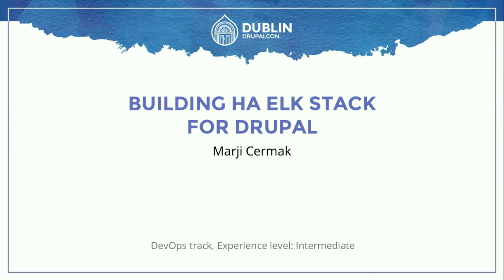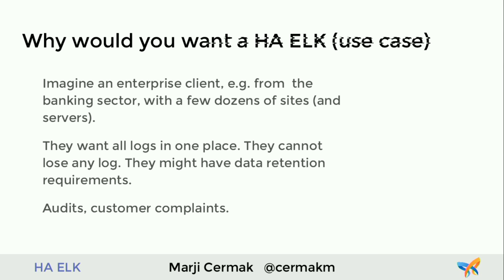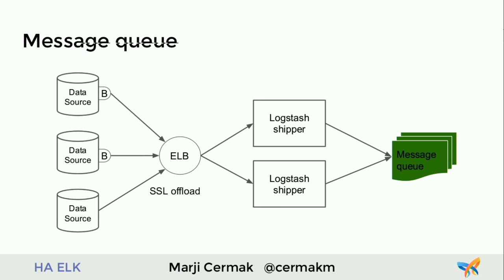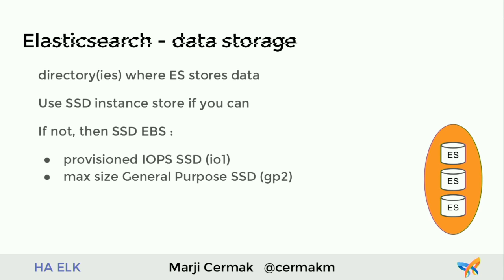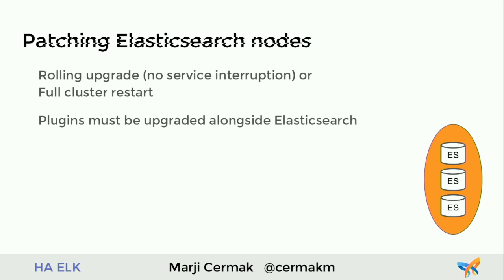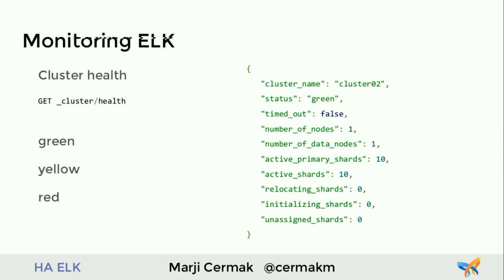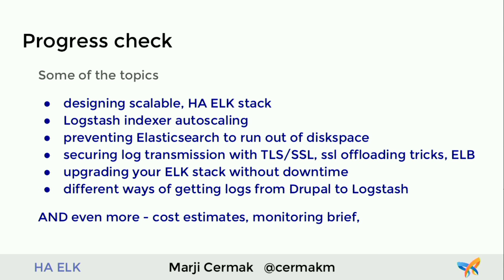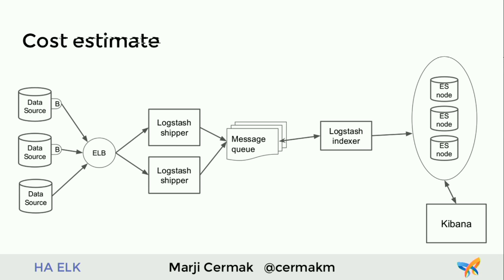DrupalCon Dublin 2016: Building High Available ELK for Drupal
Setting up your own ELK solution is easy, there are many resources available, for example this DrupalCon NOLA presentation Drupal and Logstash: centralised logging. But how do you make it cope with a massive spike in number of logs, when you need to be able to processs hundreds of events per second? How do you make it scale? This session will help you to answer these questions.

This will be a technical talk targeting sysadmims and systems savvy developers, presenting a possible High Available ELK solution, capable of receiving logs and metrics from different servers and Drupal environments.

We will cover some advanced topics and comon problems, for example

designing scalable ELK stack
logstash indexer autoscaling
preventing elasticsearch to run out of diskspace (S3 backup, curator)
securing log transmission with TLS/SSL, ssl offloading tricks, ELB
upgrading your ELK stack without downtime
different ways of getting logs from Drupal to logstash
Technologies: logstash, elasticsearch, kibana, beats, AWS, High Availability, AMI, auto-scaling, message queues, syslog, elastic filebeat and topbeat, server metrics, S3 backup, curator.

Marji is a co-founder and the chief systems administrator for Morpht, interested in DevOps, Ansible, ELK / Elastic stack, Puppet, Jenkins, server configuration and developer workflow – with Drupal being the centre of his attention.

Marji has been running ELK stacks for about 2 years, receiving and analysing logs from a couple of hundreds of  Drupal servers.

Follow up blog post: ha-elk-for-drupal